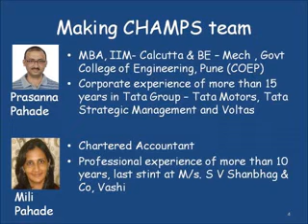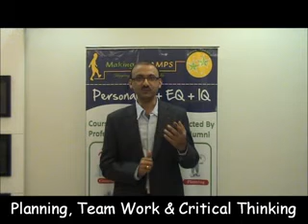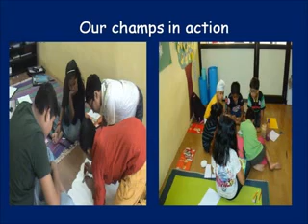Making CHAMPS - Personality, EQ and IQ development for children.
In this video, Prasanna Pahade (IIM Calcutta alumni) and Co-founder of Making CHAMPS, explains why it is important for children to learn skills like communication, time management, team work etc while they are still young.